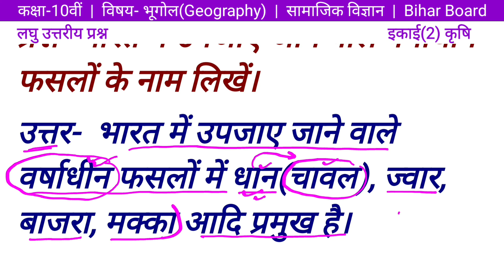भारत में उपजाए जाने वाले वर्षाधीन फसलों के नाम लिखें। Class 10 भूगोल इकाई 2 कृषि / सामाजिक विज्ञान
Dear Students
        मैं Ajaz Laddan,  हमारे YouTube चैनल Brilliant Knowledge में आपका स्वागत करता हूँ।
                                                                     जय हिन्द

◆ Class 10th भूगोल के सभी इकाई के प्रश्न-उत्तर का लिंक-